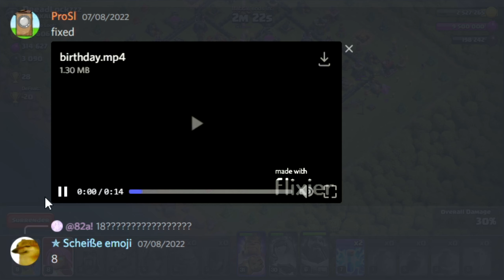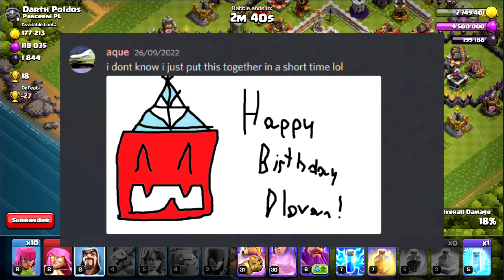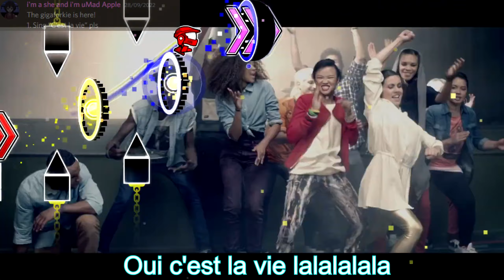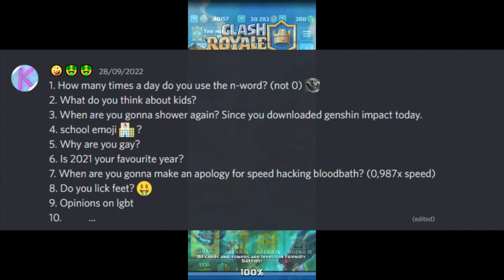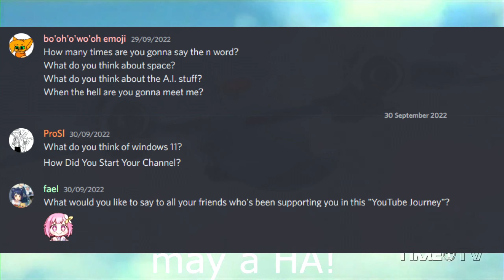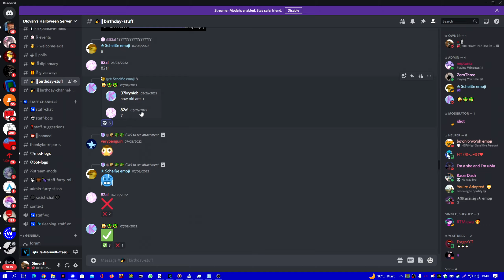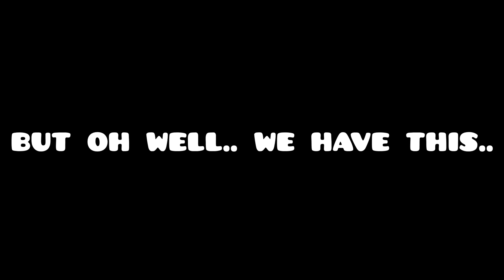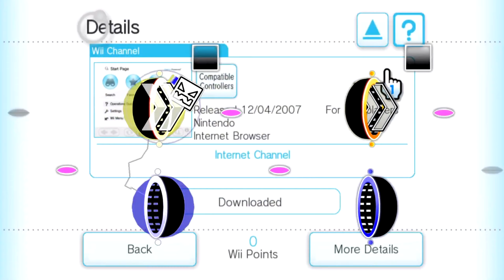17.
➽ It's finally my birthday yet again and this time we have something more for you! Thank you all :)

Thumbnail credit: @KITTIIZZ_X3

Credits for art: @aqua0r7 ProSl @bunnygirlaque @07kryniob

👍 Liking and Subcribing will help me out a lot and would be very appreciated!